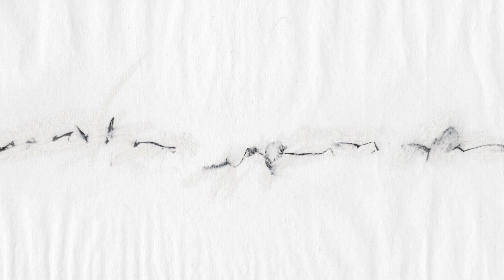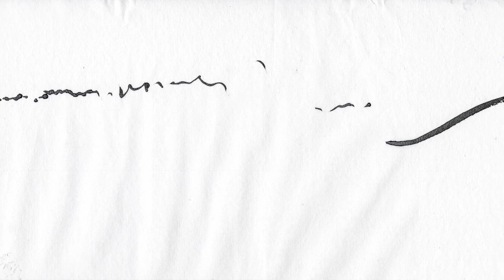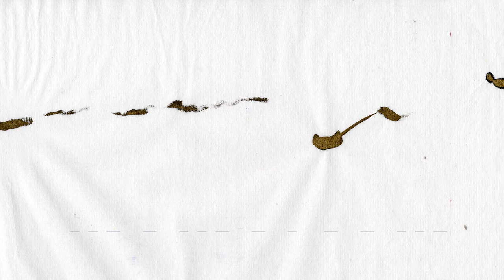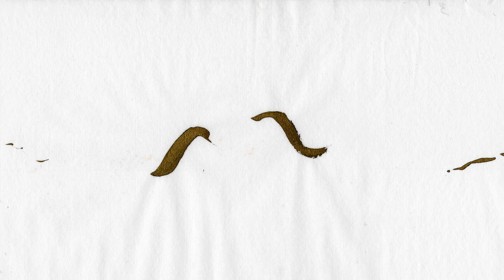Mâ’lesh I – leurs étreintes bouleverseraient la mer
Symon Henry
Pour Joseph Petric et Lynn Kuo
Commande de la SMCQ

[english follows]

Note de programme

« Faisons la paix des corps entravés. »
Anne-Marie Alonzo

Cette pièce est une danse fougueuse, intense et sensible composée en hommage au tango d’Astor Piazzolla. Ses rythmes si typiques n’y sont pas, ses harmonies non plus : ils laissent plutôt leur place à un écho métamorphosé de cette musique. En effet, le tango trouve ses origines dans les bas-fonds de Buenos Aires, dans des imitations très approximatives et en métissages de danses autant latines, africaines, qu’européennes. Des pas maladroits entre hommes mélangeant fierté et orgueil, peine et nostalgie, séduction et désir. La présente pièce voudrait être chantée et dansée dans le même esprit.

Mâ’lesh I – leurs étreintes bouleverseraient la mer est aussi une danse « des corps entravés », à l’image de celui de l’auteure québéco-égyptienne Anne-Marie Alonzo, dont les mots ont donné vie à l’amour passionnel entre des personnages féminins sublimes et quasi mythologiques, teintés par un imaginaire nourri autant par Gerry Boulet que par Oum Kalthoum, tout comme le mien.

Mâlesh, finalement, est un égyptianisme emblématique de la culture de ce pays. Sa signification est un croisement entre « ce n’est pas grave ! », « désolé ! » et « c’est la vie ! ». Un mélange d’humour, de compassion et de fatalité qui résonne tout à fait avec l’esprit que j’ai voulu insuffler à cette pièce.

Quelques vers, finalement, complémentaires à cette pièce et écrits en parallèle :

mâ'lesh, eunuque que j’aime
louve et djinn
djinn et vieux clown
autrefois danseuses étoiles

leurs étreintes bouleverseraient la mer
leur sang de migrance
s’offrirait une tige de belladone aux plus sourdes blessures
leurs poitrines s’entredanceraient s’éreinteraient
entre louve soulevant djinn et
la chevelure douce frôlant le stucco rouge
du clou au sol
debout, un respir grand comme

néanmoins quelques épines et la goutte de sang s’amenuisent du front de louve
le vieux clown ouvre sa chemise
et prie la profonde noirceur clairvoyante des carmélites
un rire-lueur en diadème
la vulve flamboyante

(Mâ’lesh I–their embraces would bewilder the sea)
Symon Henry
For Joseph Petric and Lynn Kuo
Commissioned by the SMCQ

Program note

Anne-Marie Alonzo
[Let’s make peace of the hindered bodies
—transl. S. Henry]

This piece is a fiery, intense and sensitive dance composed in tribute to the tango of Astor Piazzolla. Its typical rhythms are not there, its harmonies either, leaving only a rather metamorphosed echo of this music to be heard. Indeed, the tango originates in the slums of Buenos Aires, in very approximate imitations and cross-breeding of dances as much Latin, African as European. Clumsy steps between men mixing pride and smugness, sorrow and nostalgia, seduction and desire. This piece is meant to be sung and danced in the same spirit.

Mâlesh I—their embraces would bewilder the sea is also a dance between “hindered bodies,” inspired by the writings of the Québec-Egyptian author Anne-Marie Alonzo, whose words have given life to the passionate love between sublime and quasi-mythological female characters, tinted by an imaginary fed by Gerry Boulet as well as by Oum Kalthoum, just like mine.

Mâ’lesh, finally, is an Egyptianism emblematic of the culture of this country. Its meaning is a cross between “it doesn’t matter!" “sorry!” and “this is life!" A mixture of humour, compassion and fatality that resonates with the spirit I wanted to instill in this piece.

Some verses, finally, complementary to this music, written in parallel:

mâ’lesh, eunuch my love
wolf and djinn
djinn and old clown
formerly star dancers

their embraces would bewilder the sea
their migratory-blood
would offer a stalk of belladonna to the deafest wounds
their breasts would dance and frazzle themselves
between wolf giving rise to djinn and
the soft hair brushing against the red stucco
from the nail to the ground
standing, a breath as tall as

nevertheless some thorns and the drop of blood diminish from wolf’s forehead
the old clown opens his shirt
and prays the deep clairvoyant blackness of the Carmelites
a laughter-glow as diadem
its flamboyant vulva